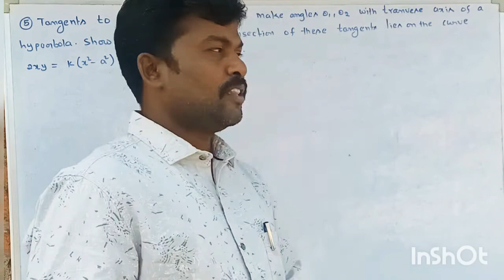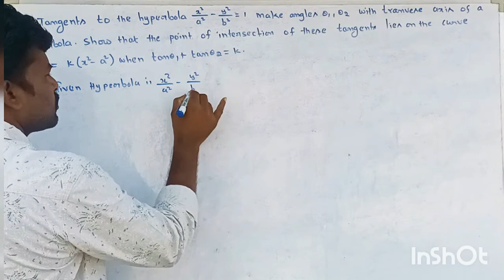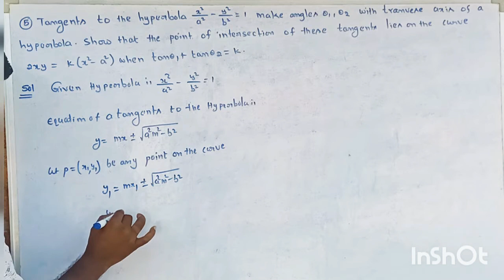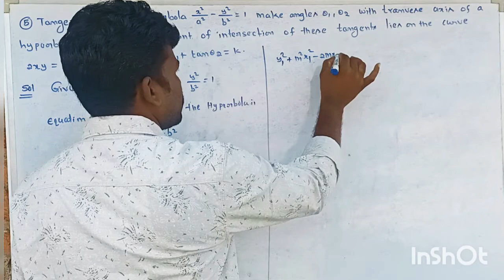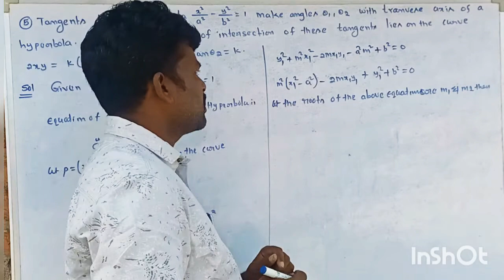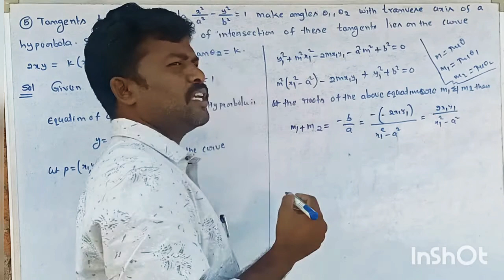Hyperbola Maths-2B#Imp 4-Marks#INTER 2nd YEAR# @Nanaji Gonnabathula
5.Tangents to the Hyperbola x²/a²-y²/b²=1 makes angles θ1,θ2 with transverse axis of a hyperbola.show that the point of intersection of these tangents lies on the curve 2xy=k(x²-a²) when tanθ1+tanθ2=k.@NanajiGonnabathula